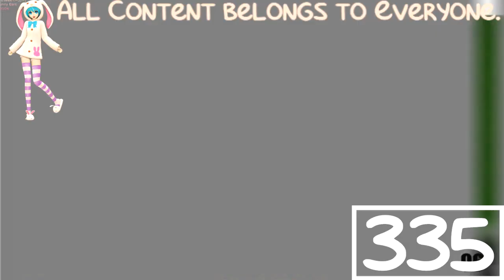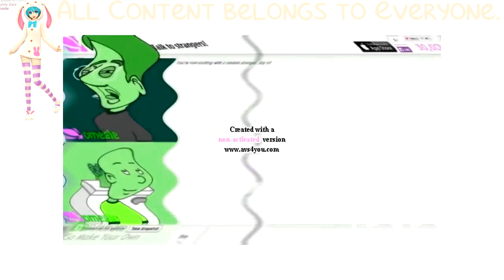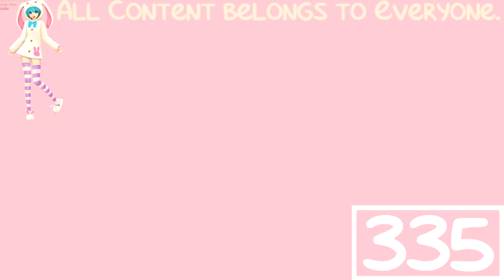(REQUESTED) 23 Scans Effects in G Major Fix 0